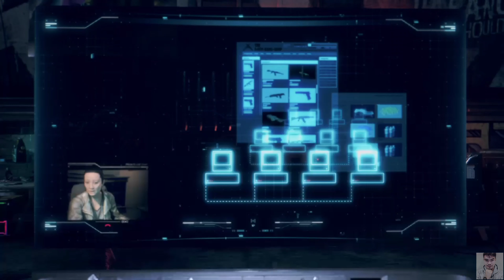WATCHDOGS LEGION GAMEPLAY WALKTHROUGH PART 6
Watch Dogs: Legion takes place within a fictionalised representation of near future London (circa late-2020s/early-2030s); the setting encompasses notable landmarks, boroughs, and cultural styles of the city, such as the political borough of Westminster. Since the events of Watch Dogs 2, technology has vastly changed as a result of an acceleration of automation and artificial intelligence (AI), which has effectively improved Britain's economy at the cost of many blue and white collar jobs, with the British Pound having been overtaken by cryptocurrencies. AR and VR systems are commonplace across the city, with an increase in drones and electric cars, and the introduction of driverless cars, much of which is enhanced through the use of ctOS (central Operating System) ─ the centralized computer network developed by technology company Blume, featured in both Watch Dogs and Watch Dogs 2.
The game focuses on DedSec ─ a hacker group consisting of various branches across the world, who fight against authority regimes and groups that utilise ctOS for their own goals at the expense of ordinary citizens. Their main enemies include Zero Day ─ a rogue hacker group that frames DedSec for a series of bombings across London ─ Albion ─ a private military company that takes over as law enforcement across London ─ Clan Kelley ─ a criminal syndicate that has monopolised the use of the dark web, conducting human trafficking and abductions ─ and Signals Intelligence Response (SIRS) ─ an intelligence agency consolidating all of Britain's intelligence network.

PlotEdit

The London Branch of DedSec, led by Sabine Brandt and her newly crafted AI, Bagley, detect armed intruders planting explosives in the Houses of Parliament. DedSec operative Dalton Wolfe goes to defuse the bombs and discovers the intruders to be members of Zero Day. While Dalton manages to prevent the Parliment's destruction, he is swiftly gunned down by drones commanded by Zero Day's leader, who detonates additional explosives around London and orders an attack on DedSec's hideout, forcing Sabine to go into hiding and shut down Bagley. In the wake of the bombings, the British government contract Albion with restoring order to London and hunting down DedSec, who are held responsible for the chaos, effectively causing social and political unrest amongst the city's inhabitants.
Months later, Albion enforces the law without political oversight, transforming the city into a surveillance state with the aid of SIRS. As a result, London's citizens have their personal liberties severely restricted and their lives constantly monitored,[5] organised crime is on the rise, and those who question Albion's methods are either arrested or disappear, including those being processed for deportation to Europe. Although most DedSec members have been arrested or killed by Albion, Sabine resurfaces when she finds a new recruit through the city's ctOS, assigning them to reactivate the group's safehouse and Bagley. DedSec slowly rebuild their strength as they find more recruits who, under Sabine's coordonation and with Bagley's help, liberate various boroughs by encouraging citizens to rise up in defiance of their oppressors.
During this time, DedSec investigate the bombings and soon discover that both Albion CEO Nigel Cass and Clan Kelley leader Mary Kelley were somehow involved, and are taking advantage of London's current situation for their own ends. DedSec is later contacted by Richard Malik, a member of SIRS, who has a lead on Zero Day and presents evidence that SIRS leader Emily Child was responsible for the bombings. However, when Child confronts DedSec, she reveals that Malik's lead was fake and that he wanted to infiltrate the group to supply their identities to Albion. While trying to capture Malik, DedSec are blamed for another bombing that kills Child and allows Malik to take over SIRS. With Bagley's help, the group eventually capture Malik and clear their names, but learn he wasn't behind the Zero Day